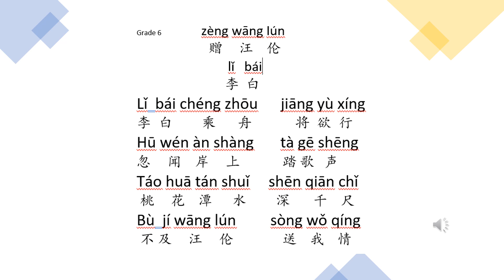zeng wang lun